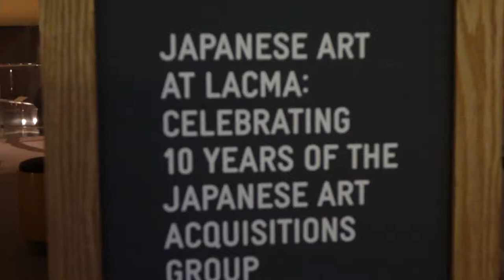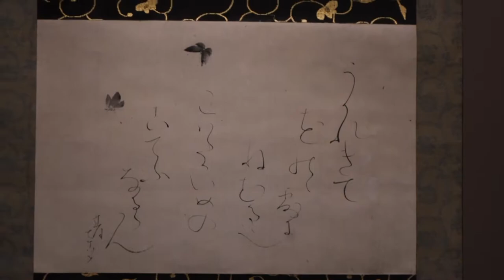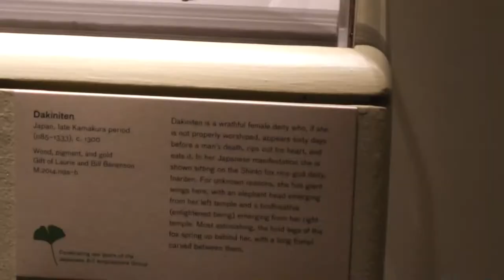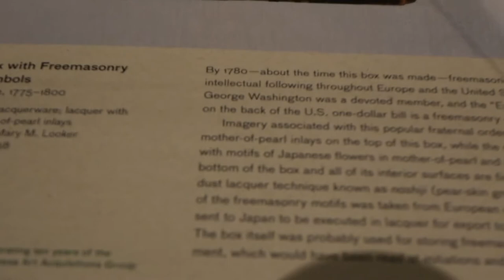Japanese Art at LACMA. East and West wings.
Walking Through the Japanese Art Collection at LACMA.
Designed by the architect Bruce Goff (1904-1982), the Pavilion for Japanese Art houses the museum’s collection of Japanese works dating from around 3000 B.C. to the twenty-first century. The second-level West Wing gallery is devoted to archaeological materials, Buddhist and Shinto sculpture, ceramics, lacquer wares, textiles, armor, and cloisonné; the East Wing features paintings, primarily of the Edo period. On the plaza level, the Raymond and Frances Bushnell gallery offers a rich array of the miniature sculptures known as netsuke.

Japan